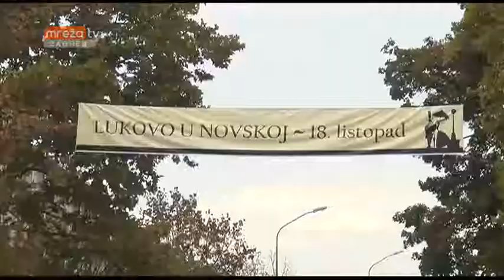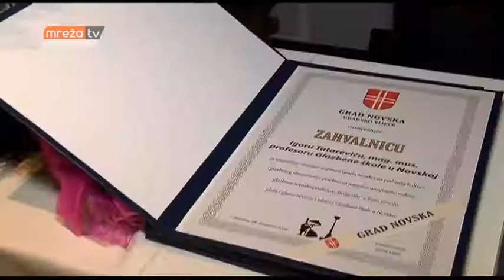DAN GRADA NOVSKE 22.10.2018.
MrežaTV